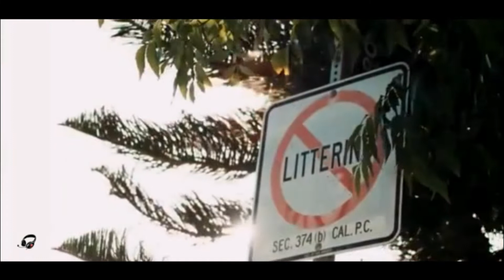Мы больше не близкие Новинка 2021 Виктор Могилатов